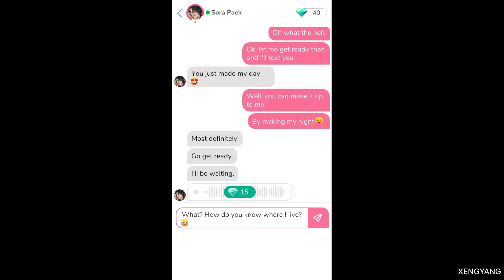MeChat - Sora Paek Episode 3